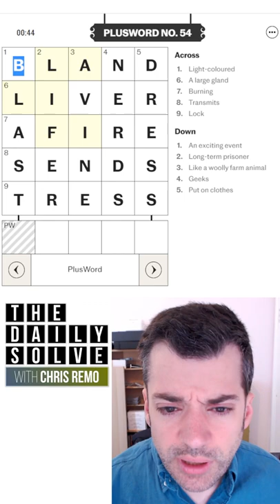PlusWord 54 - 15 July 2022